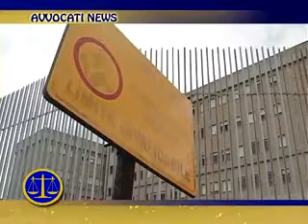Avvocati news 14.03.2013